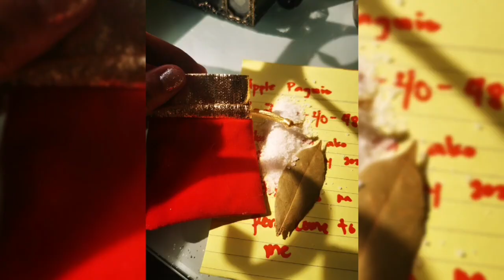ENERO 27 LAST FRIDAY GAWIN ITO AT NAPAKA RAMING PERANG DARATING SAYO-APPLE PAGUIO1